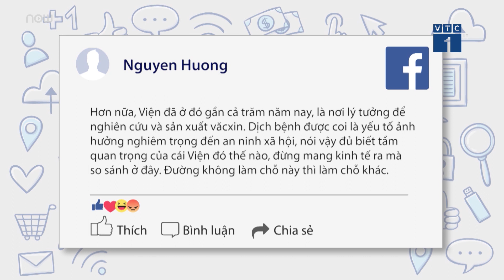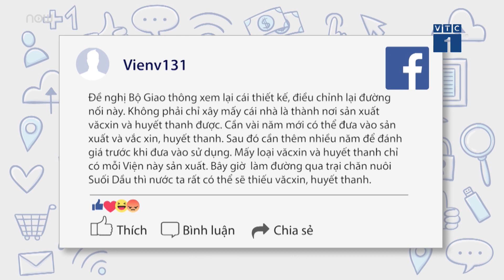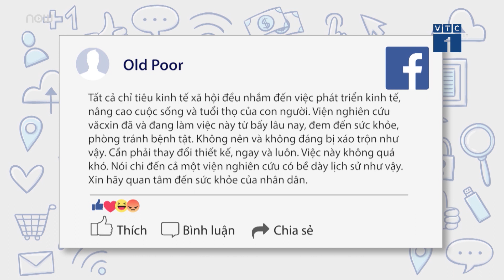Chọn Viện Vắc -xin hay là con đường?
VTC1 | Viện Văc-xin và Sinh phẩm Y tế (IVAC) Nha Trang vừa có văn bản trình UBND Khánh Hòa xin điều chỉnh thiết kế giải phóng mặt bằng thực hiện dự án cao tốc Bắc - Nam để tránh trại chăn nuôi Suối Dầu